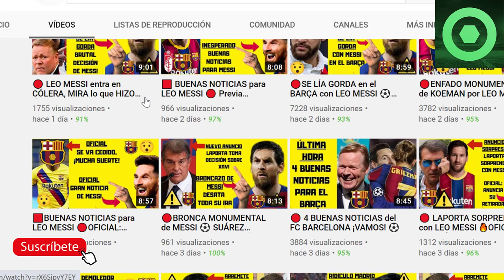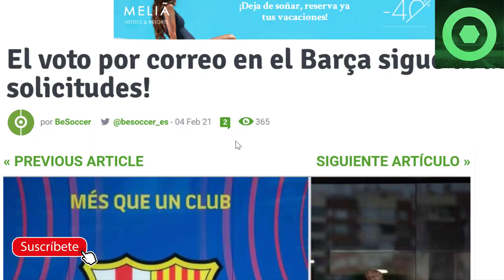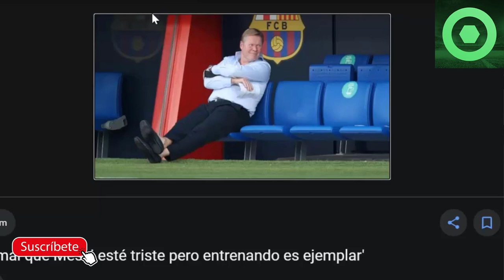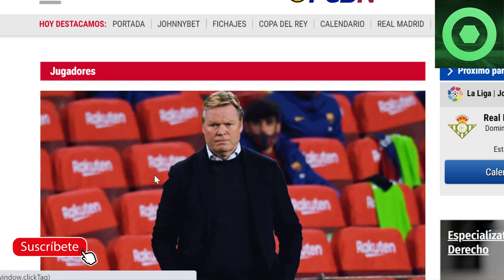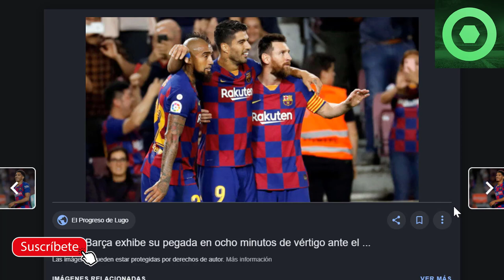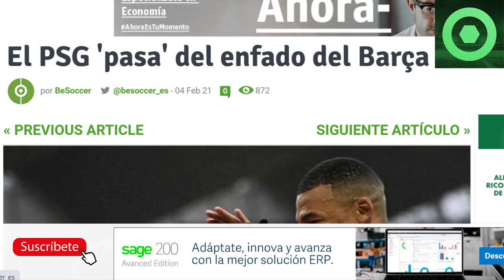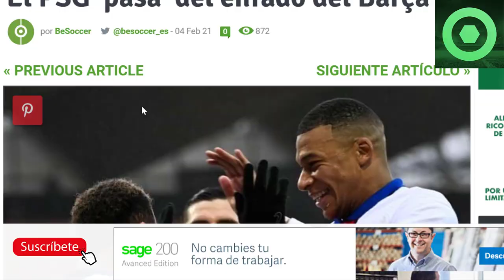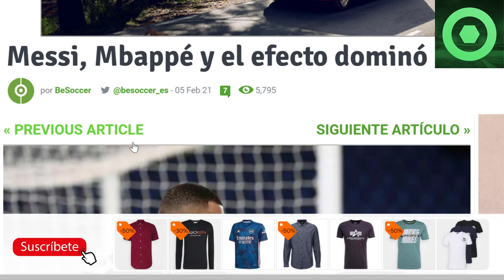🔴NOTICIA SORPRESA de MESSI ⚽PROBLEMAS para KOEMAN 🔥GRAN NOTICIA de RONALD ARAÚJO 🔥ELECCIONES BARÇA🟥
Fuentes:
besoccer
fcbarcelonanoticias